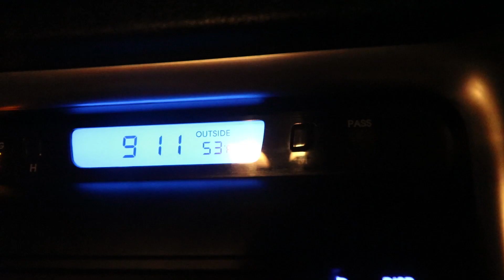FAMILY SNOW ADVENTURE!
Day 2 of our snow adventure! Sledding and hiking were really fun today. Elia really warmed up to the snow, but she ended up telling us all that she wanted to go back to the beach. After our trip back, Bright and I hit work for a while. Someone sent us a set of speakers for free, so we are going to be giving them away.